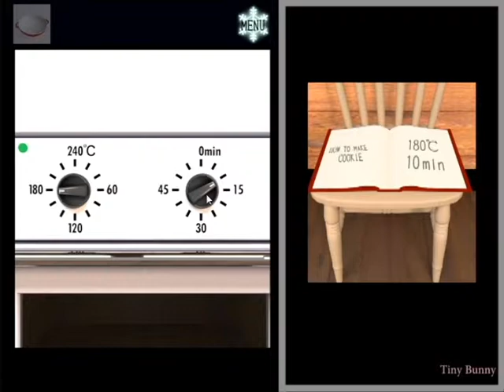Escape Game LIBRARY Snow Lodge Walkthrough (TRISTORE)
Escape Game Snow Lodge Walkthrough